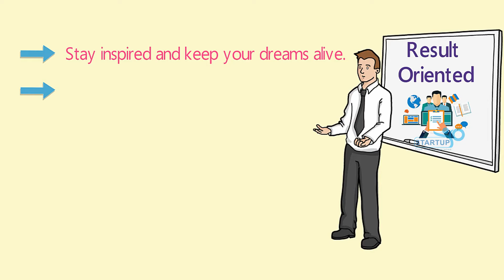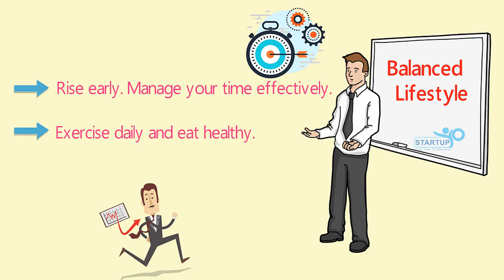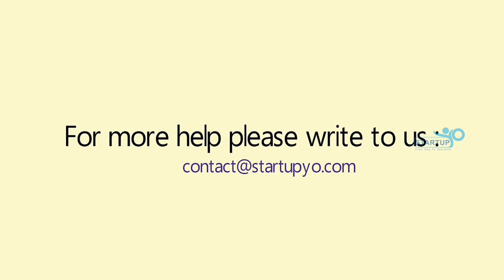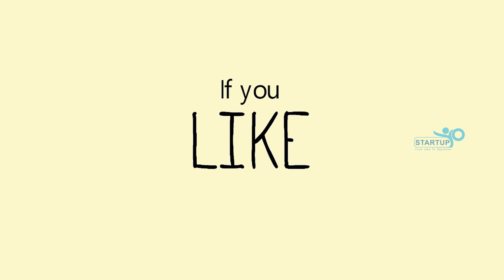5 Habits to a Successful Business | StartupYo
5 Habits to a Successful Business

95% of everything you do is a result of your habit. The habits you employ in your business can make or break you.
Following are five fundamental habits of most successful entrepreneurs.